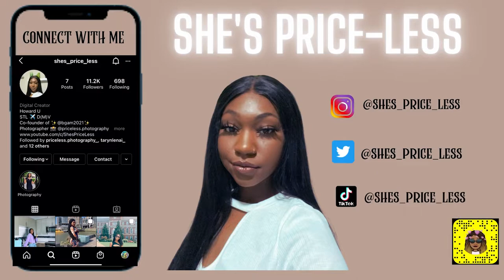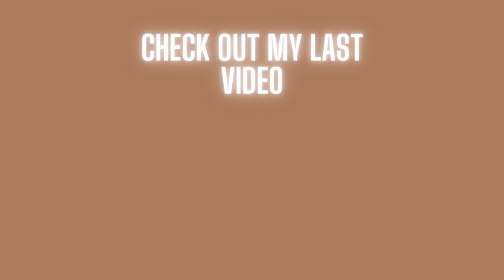Laser Hair Removal Brazilian & Underarms Ideal Image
Here is how my first laser hair removal session went. I got the 3 package deals, perianal, bikini, and underarms through Ideal Image. This was definitely a pricey treatment but they have a variety of payment plans that can work for you if you're interested. I plan on documenting all of my treatments so if you have any questions feel free to leave them in the comment section and I will address them during my next session.

Camera:
Canon g7x
Iphone 12 pro max
Canon T7i